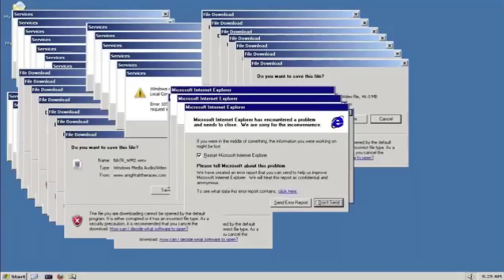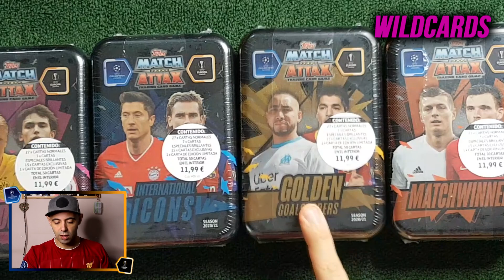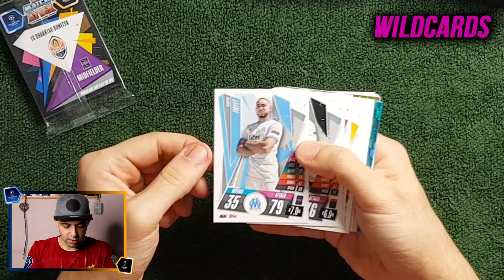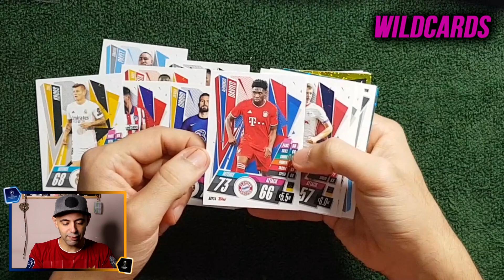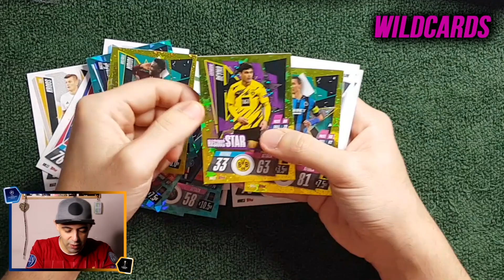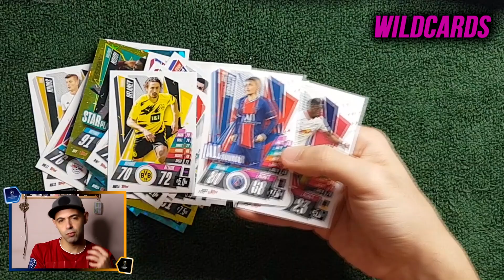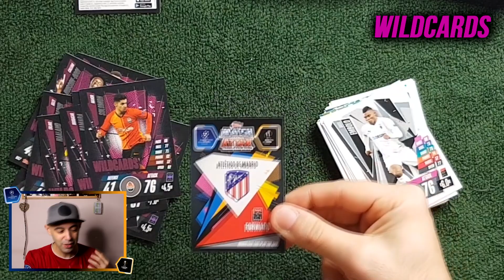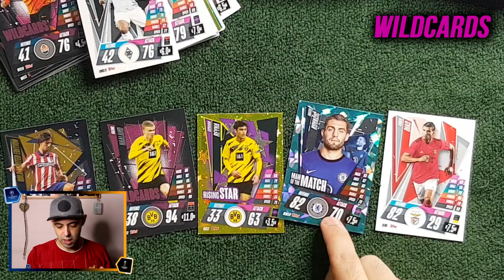JOÃO FÉLIX & HAALAND MEGA TIN !! 🔥 MATCH ATTAX 2020/21 CHAMPIONS LEAGUE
► Starter Pack Match Attax Champions League ✘ Europa League 2020/21 Unboxing

Obtém um desconto de 20% na loja da Topps utilizando o código: KickOff20

Digam-me qual produto vocês querem ver a ser aberto no próximo video!

Aqui está uma lista de coisas que deves fazer antes de seguir para o video:

🔘 Tens 10 segundos para carregar no botão do LIKE! Vai!

🔘 Liga as notificações para não perder nenhum video! É só carregar no sininho!